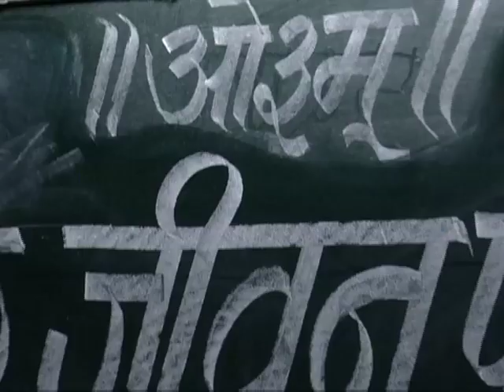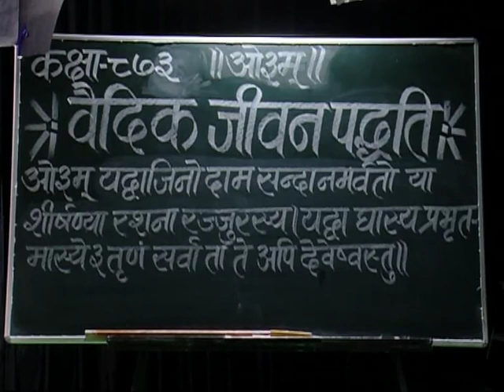वैदिक जीवन पद्धति (ऋग्वेद स्वाध्याय ) भाग - 873 || स्वामी परमार्थदेव जी || वैदिक चैनल